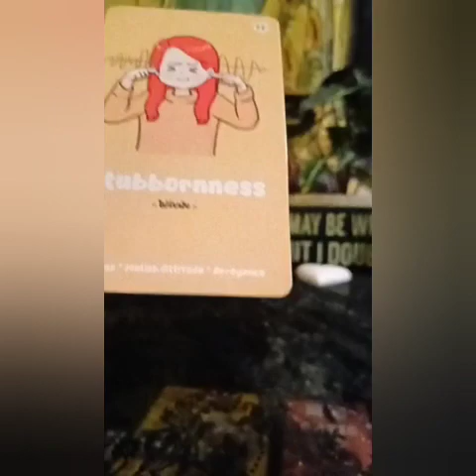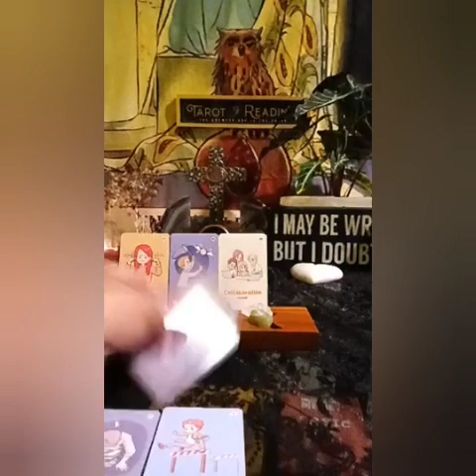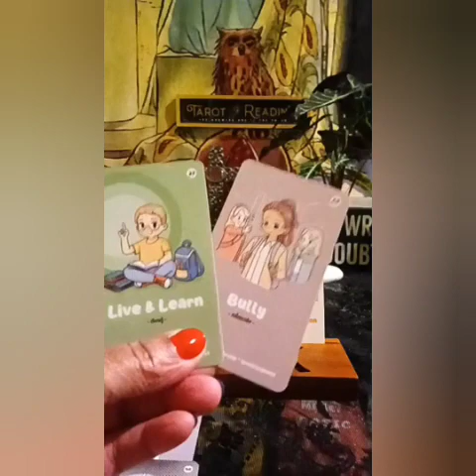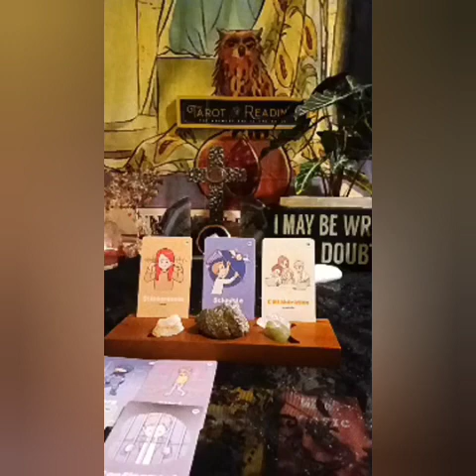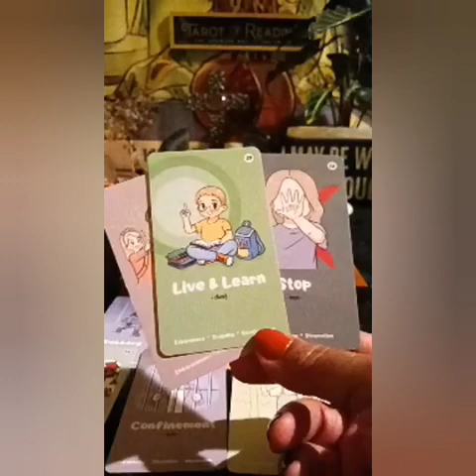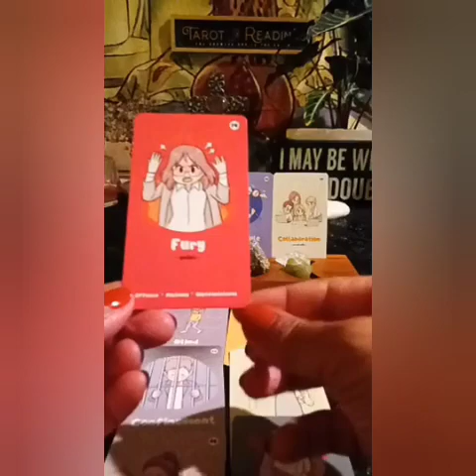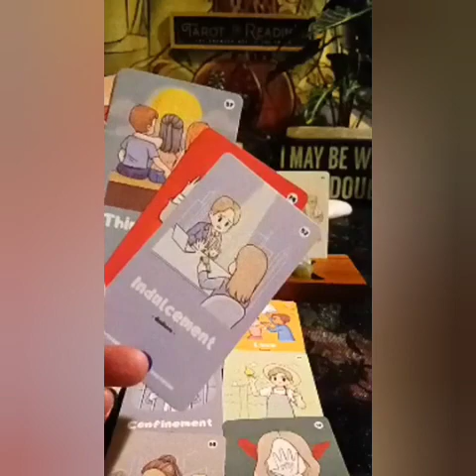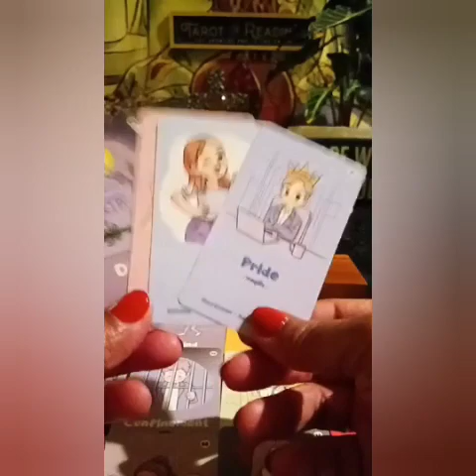WHY A 6-year-old SHOT His TEACHER at SCHOOL In Virginia 😳 SHOCKING DETAILS- ALLEGEDLY! 🔮 2023 TAROT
YT Booking Info
🤑 TIP O.N.E.

📩BOOK O.N.E.

🌹 VIDEO READING
$100